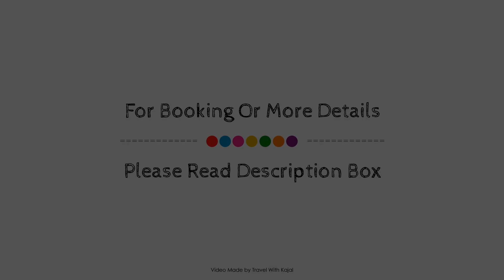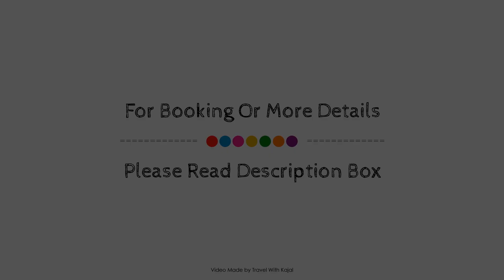Bayud Boutique Resort, Siargao Island, Philippines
Searching For
1. Bayud Boutique Resort - Siargao Island
2. Bayud Boutique Resort - Siargao Island Virtual Tour
3. Bayud Boutique Resort - Siargao Island Rooms
4. Bayud Boutique Resort - Siargao Island Amenities
5. Bayud Boutique Resort - Siargao Island Videos
6. Bayud Boutique Resort - Siargao Island Offers
7. Bayud Boutique Resort - Siargao Island Deals
Audio Credit:
Track Title: Blank Slate
Artist: VYEN